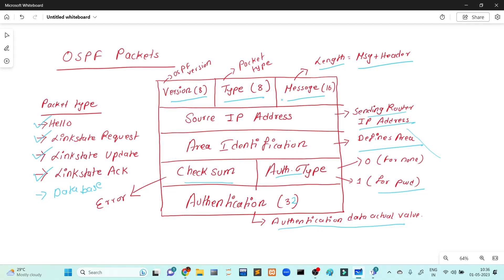OPEN SOURCE PATH FIRST ROUTING PROTOCOL (BANGLA)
GOOGLE MAP LOCATION OF OUR COCHINE CENTER :-